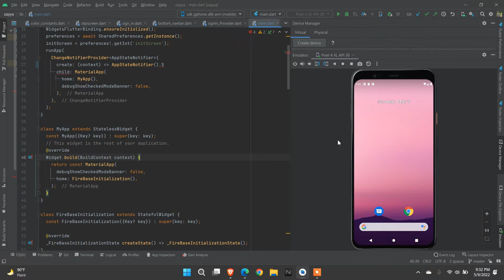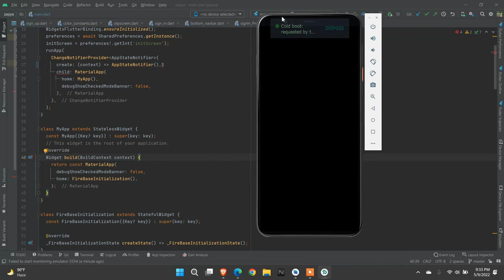How to run emulator as a Standalone application in Android || 2022 || 100% Error Fixed || Chipmunk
🔗My Book: